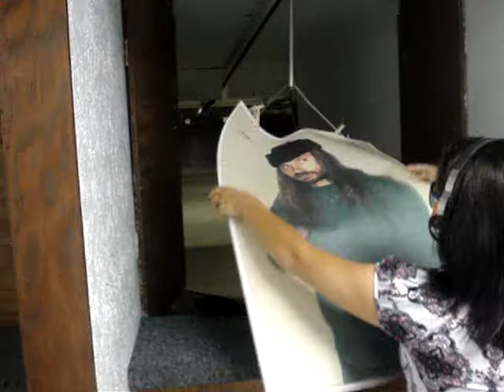A Day At The Shooting Range